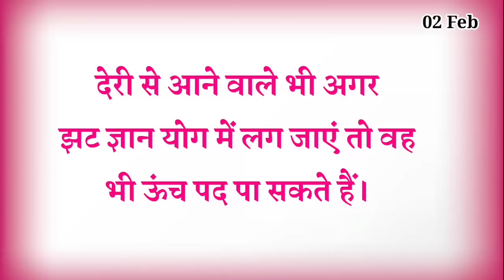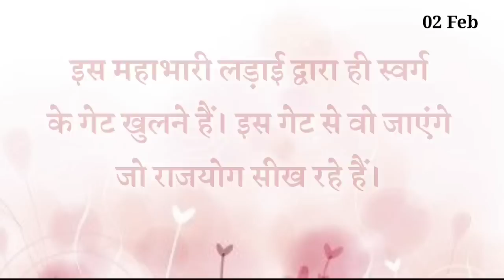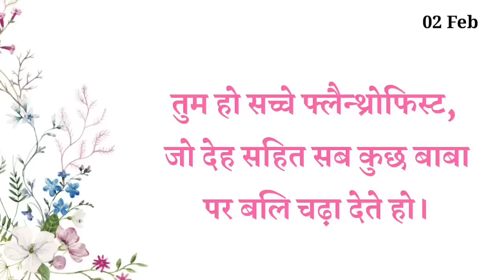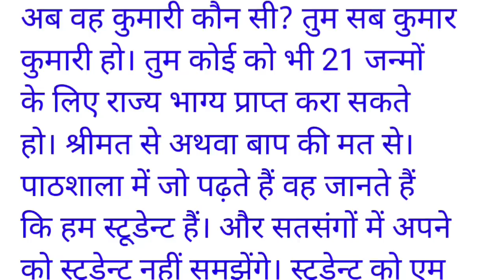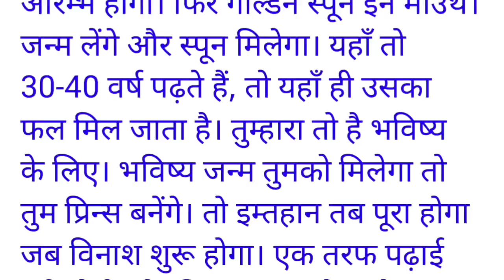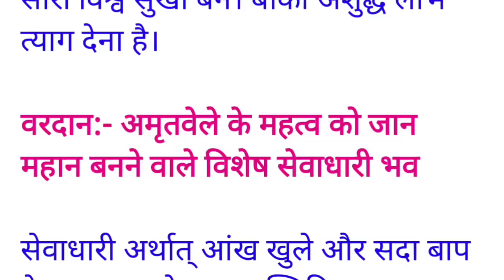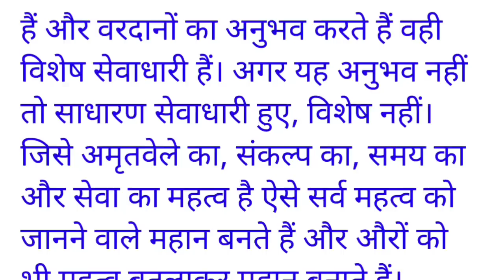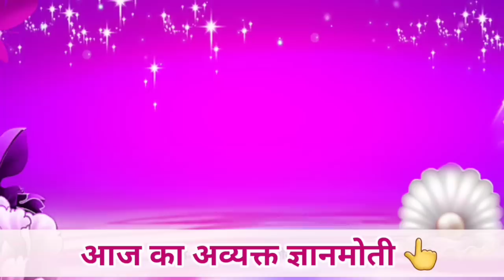02 February 2023 Aaj ki Murli with Text/ आज की मुरली/ 02-02-2023/ Today Murli